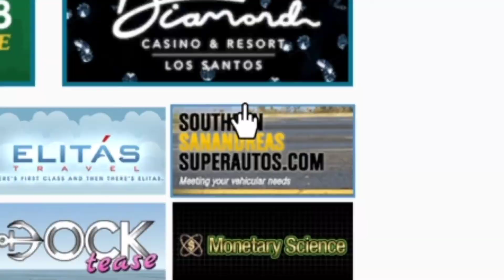SOLO ALGUNOS PUEDEN CONTROLAR ESTE COCHE 👺👺| ¿Cómo conseguir un coche otaku en gta v online?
Estas segurisimo que tienes lo que se necesita para poder conducir este coche??? Si es así, en este video te voy ayudar a conseguirlo.
El coche otaku en gta v online es sin duda uno de los coches más llamativos en gta v online, que nadie te diga lo contrario!!!
Coche waifu o coche japonés para ti.